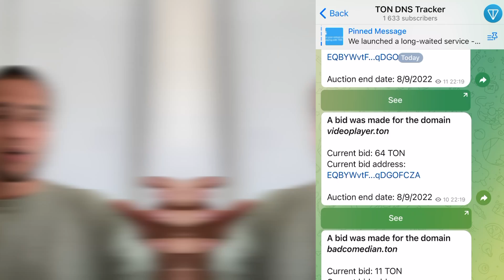Toncoin DNS domains. Why u need to buy one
TON DNS is a service that allows users to assign a human-readable name to crypto wallets, smart contracts, and websites.

With TON DNS, access to decentralized services is analogous to access to websites on the internet.